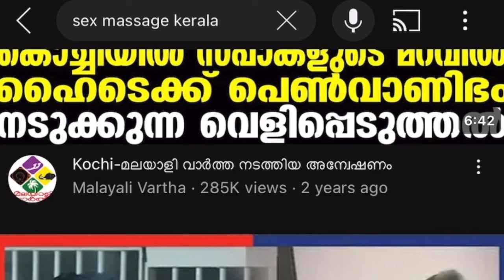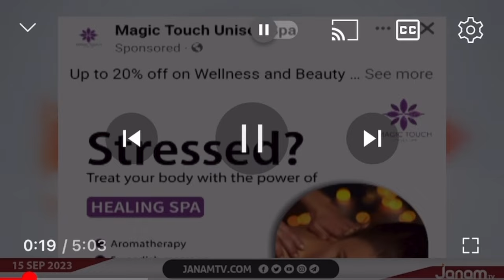125 : മസാജിങ് സെന്ററും ലൈംഗിക രോഗങ്ങളുടെ വർധനവും...!